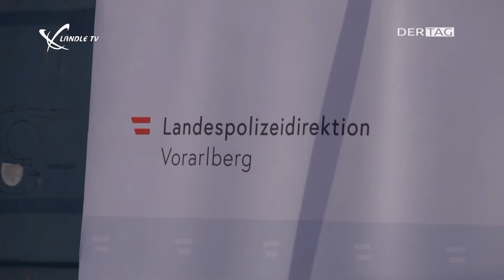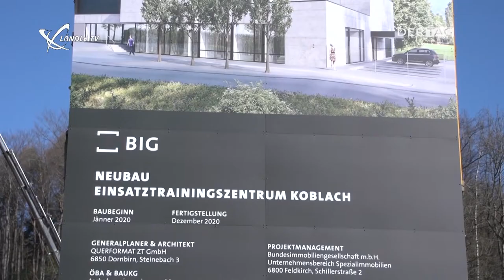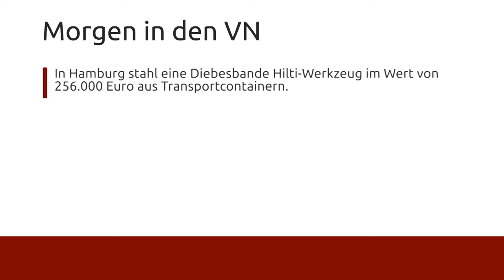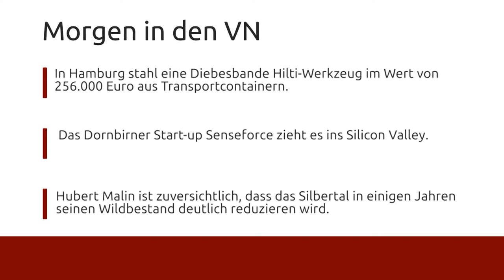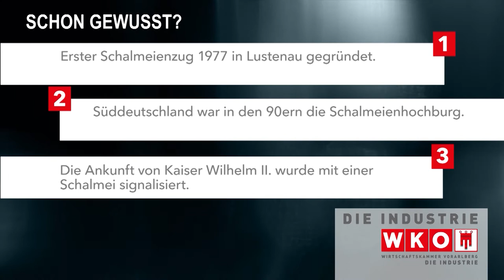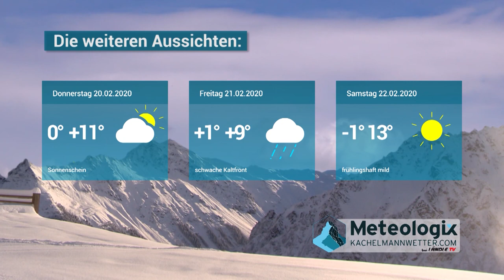Ländle TV – DER TAG vom 18.02.2020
DER TAG mit diesen Themen:

Warmer Winter - Die Natur spielt verrückt (01:09)
Antrittsbesuch von Innenminister Nehammer (04:27)
Schon gewusst? Die Schalmeien (07:25)
Kachelmannwetter (08:46)